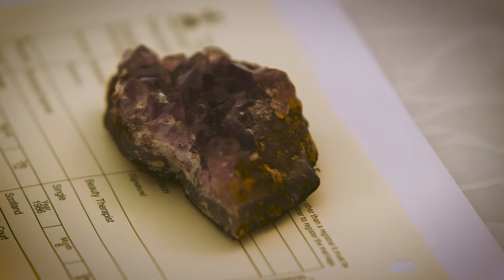Vicki & Grant Wedding Video Highlights - Cornhill House Hotel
Here's the full highlights video for Vicki & Grant's ‪‎wedding film from Cornhill House Hotel